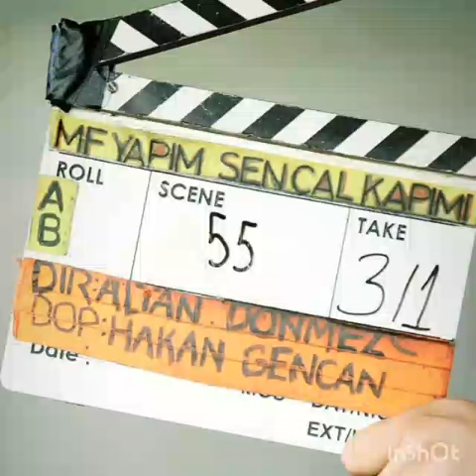Sen Cal Kapimi 12 Bolum Fotograflari Eda ve Serkan El Ele